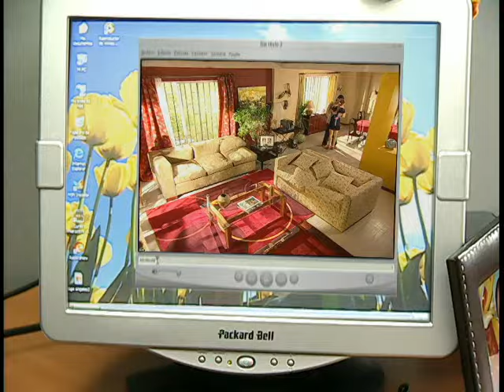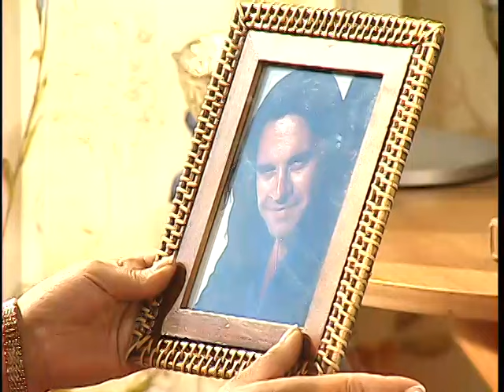Capítulo 21 | Brujas